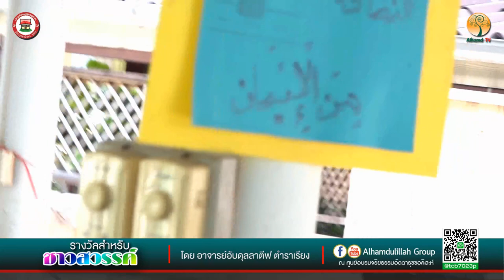AH 1717 รางวัลสำหรับชาวสวรรค์ โดย อาจารย์อับดุลลาตีฟ ตำราเรียง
03.02.62 @ ศูนย์อบรมจริยธรรมอัดดารุซซอลิฮะห์ ประชาอุทิศ 72 แยก1

Tel & Line iD :
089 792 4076 (ดาวุด)
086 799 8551 (มูฮัมหมัด)